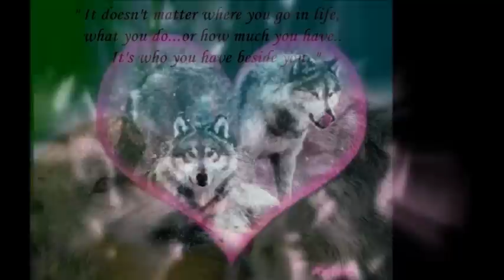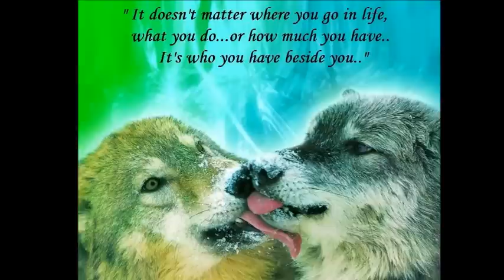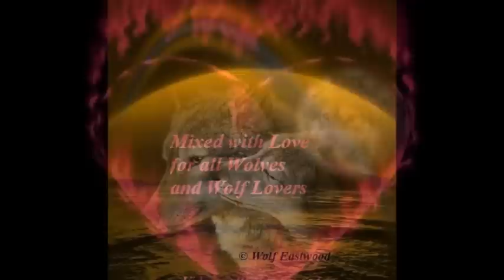Wolf Song : I Love You Much Too Much' by Santana